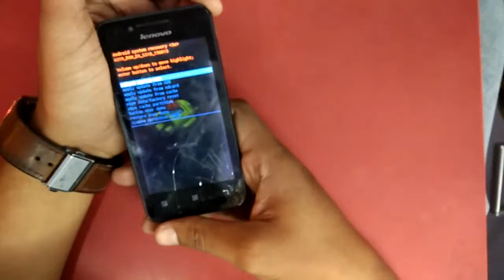LENOVO A319 pattern unlock or hard reset.....